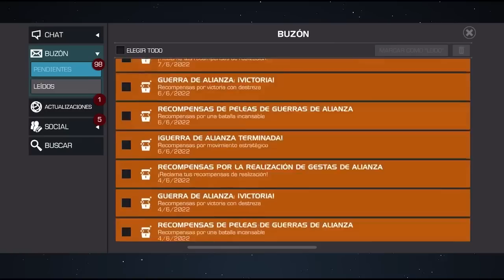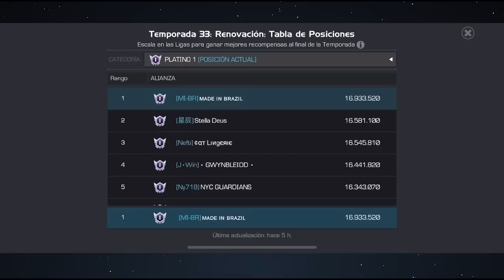S34: APERTURA MASTER + PLATINO 1-4 | MCOC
¿QUÉ TAL ESTUVO?